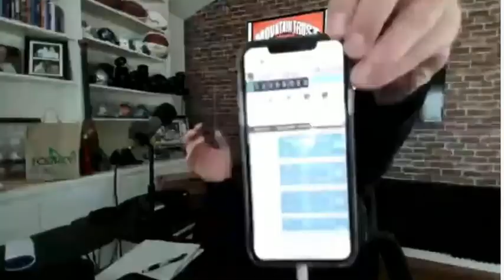3/4/2021 Kaplan & Crew Talks / UDDA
Bet a friend. Bet a stranger. UDDA (pronounced “You Da” as in “You Da Man") is a social FREE TO PLAY sports gaming app that allows users to place bets on sporting events and win prizes. Download the UDDA app!